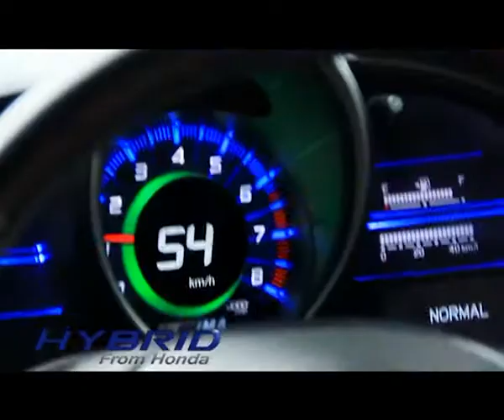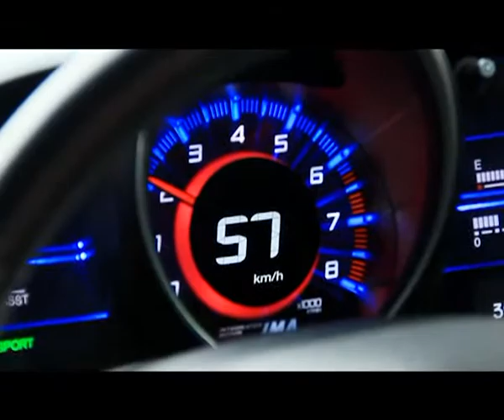ใครก็ไฮบริดได้ เทป9 เบรก1 แก้ไข1